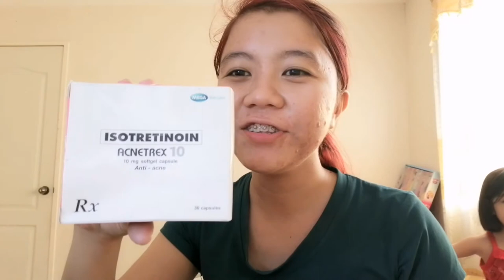MAGKANO ANG GASTOS KUNG MGPAPADERMA *hunos lahat! huhu | Pii Parrenas | 2020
Hello guys! Sa Vid na to malalaman nyu kung magkano mgpaderma at kung magastos nga ba talaga weheheeh☺️.